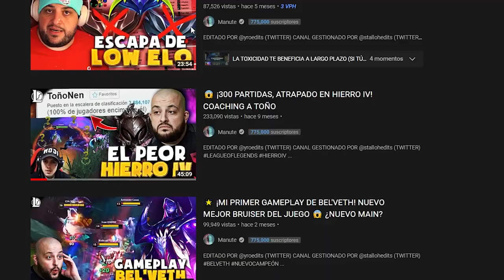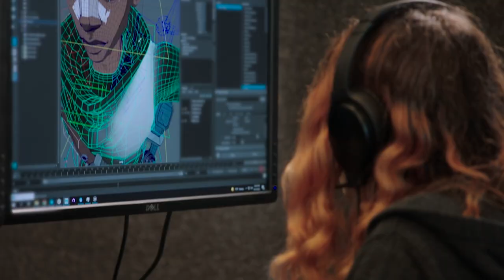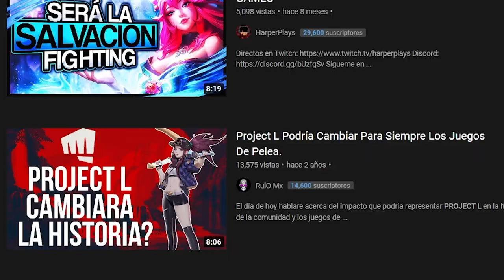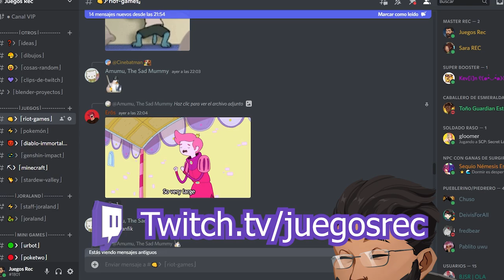HABLEMOS del JUEGO DE PELEA de LEAGUE OF LEGEND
Si quieres apoyarnos puedes hacerlo  compartiendo el video con tus amig@s! y viendo la publicidad sin saltarla :3 (es una buena manera de ayudar a cualquier canal pequeño ❤) muchas gracias!

Espero que lo disfruten  el video y los próximos que vendrán!